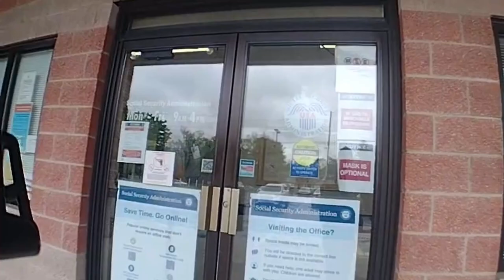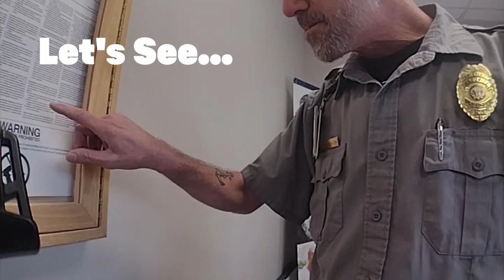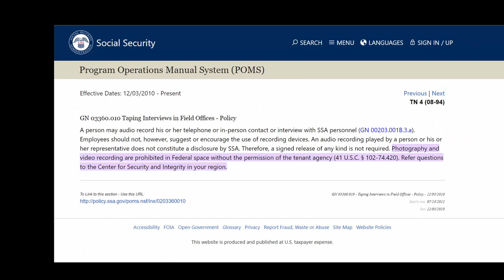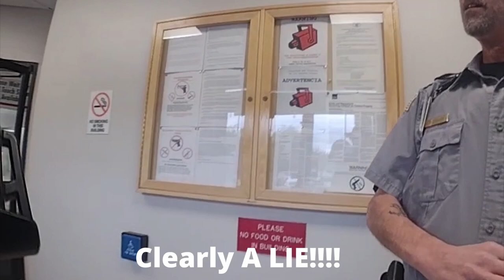Anderson, IN SSA | Filming And Accused Of Loitering Anderson PD Called For Assistance Part 2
I have established that I have business with The Social Security Administration so that I can assist my mother with her business with them. She suffers from early stages of dementia, which is a story in and of itself.

Upon arrival at The Social Administration Office, I was subjected to an introductory "presentation" of prohibitions for the building. Among other things, Videography was mentioned. Inquired with the security guard about the posted policy and the CFR (41 CFR 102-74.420) cited. Because of my inquiry, I was given an audience with a manager (Now known to be Greg Szynski). He utilized an internal policy (POMS: GN 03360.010 - Taping Interviews in Field Offices) to support the prohibition. And while refusing to engage further, indicated he would "get further clarification".

I decided to challenge their "prohibition" of filming inside the building. All parts of this series serve to document my experience and inform the public of the answers to my FAQs (And possibly those of others.)  I am a reseller on eBay, NOT a First Amendment Auditor. However, I am a proponent of filming in public AND I have a need to document the business conducted for and with my mother.

This video is mostly of BWC Footage of the responding Anderson Police Department Officers. I tried to edit it only for brevity, and clarity (of audio and/or Video.) I discovered there was missing footage and began digging deeper into the existing footage (Both BWC and Dashcam).  If there are issues that I highlight, I do so with the hopes that they are improved for the betterment of the department and community.

Equipment

Gimble: Zhiyun Smooth Q
Cell Phone: REVVL 5G
Body Worn Camera (Self): AKASO EK7000
Editing Software: Davinci Resolve 18
Audio: Xoom H6 Handy Recorder
Lavalier Microphone: K35